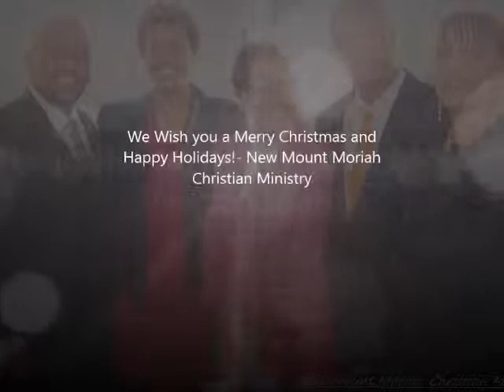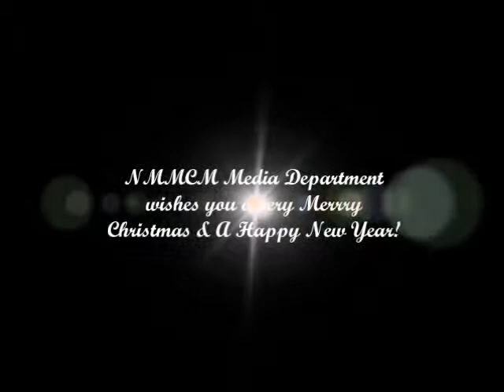3rd Sunday: December 21, 2014(NMMCM)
Rev. Ronald Stafford Pastor
New Mt. Moriah Christian Ministry
676 Christopher Street
St. Augustine, Florida 32084